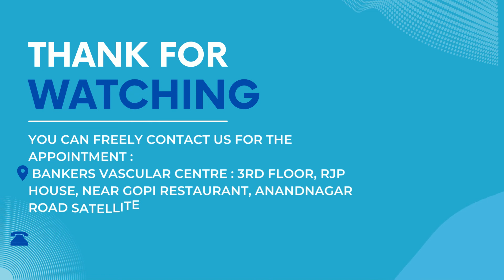Best treatment for vascular malformation | Bankers Vascular Centre - Ahmedabad , India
To retrospectively evaluate the results of endovascular therapy of vascular malformations principally treated with ethanol embolization at a single center.

 Absolute ethanol was reported as an effective embolization of arteriovenous malformations (AVMs), but its use to treat AVMs in the mandible is not yet well established. Here, we present our clinical experience on treatment of mandibular AVMs with absolute ethanol.

All procedures that involved the use of absolute ethanol were performed with the patients under general anesthesia with nasal intubation. The placement of a Swan-Ganz catheter was not used to monitor the pulmonary arterial pressure during the ethanol injection because of the aggressive procedure and high cost. The blood pressure, electrocardiogram, oxygen saturation, and end-tidal carbon dioxide level were constantly monitored during the injection of absolute ethanol. Foley catheters were inserted after induction of anesthesia to monitor the state of hydration and the presence of hematuria.

Conclusions :
Ethanol embolization of vascular malformations produces good outcomes, with control or relief of symptoms in a majority of patients.

📍 Bankers vascular Centre: 3rd floor, RJP house, Near Gopi restaurant, Anandnagar Road Satellite, Ahmedabad-380015

Sclerotherapy , ethanol embolization